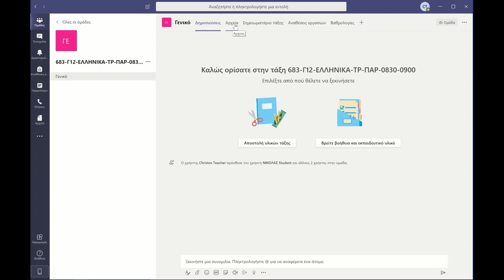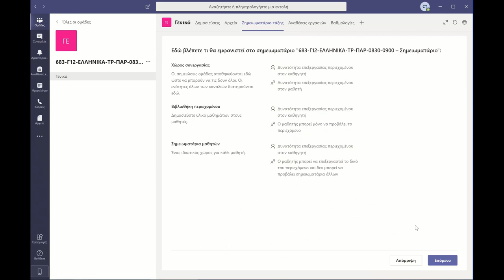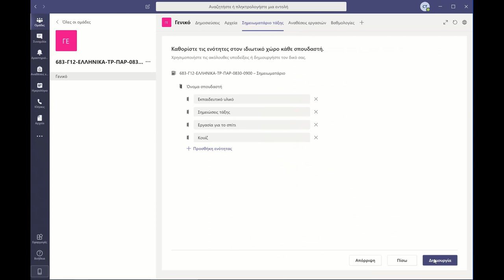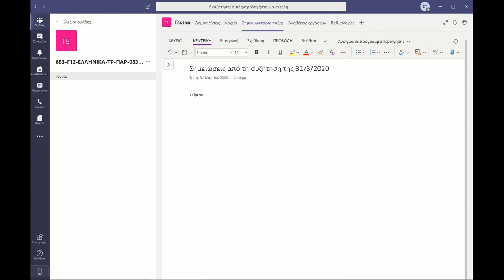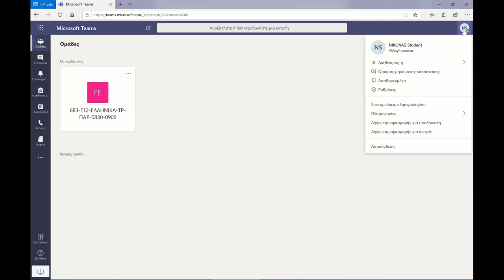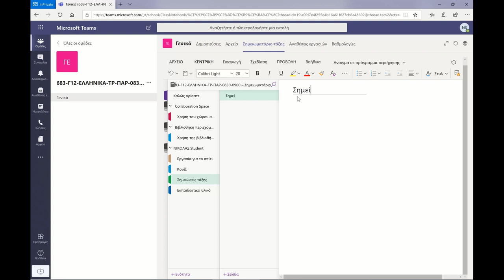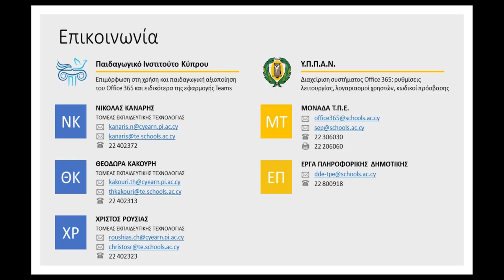Σημειωματάριο Τάξης - Class Notebook - Περιγραφή λειτουργιών και δυνατοτήτων του Microsoft Teams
Περιγραφή λειτουργιών και δυνατοτήτων του Microsoft Teams
Σημειωματάριο Τάξης - Class Notebook
Επιμόρφωση Εκπαιδευτικών στη χρήση του Office 365
ΠΑΙΔΑΓΩΓΙΚΟ ΙΝΣΤΙΤΟΥΤΟ ΚΥΠΡΟΥ
Υπουργείο Παιδείας, Πολιτισμού, Αθλητισμού και Νεολαίας

Αναφορά Δημιουργού-Μη Εμπορική Χρήση-Όχι Παράγωγα Έργα 4.0 Διεθνές